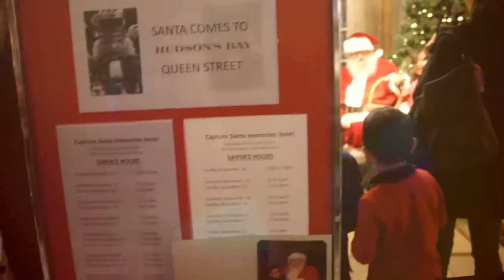Marille Christmas 2014